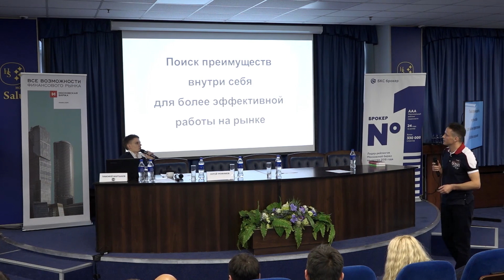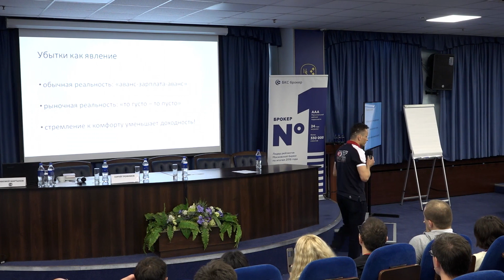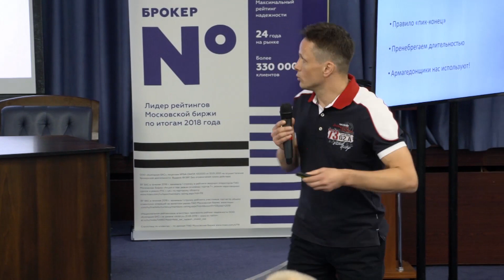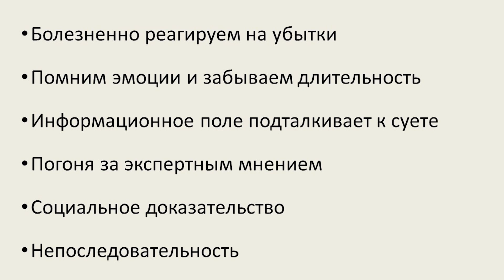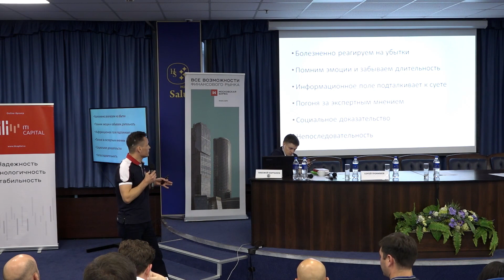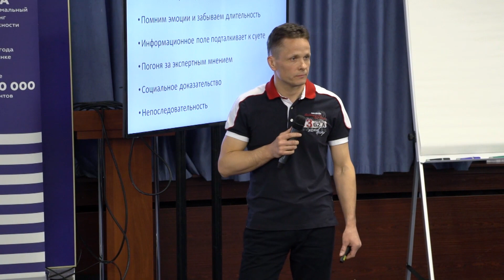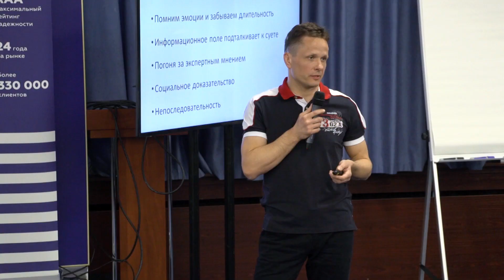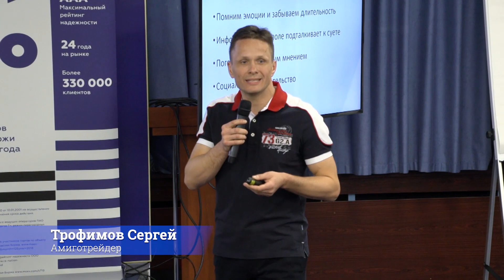Сергей Трофимов (Amigotrader) на конференции Смартлаба 28.09.2019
Тема: "ПОИСК ПРЕИМУЩЕСТВ ВНУТРИ СЕБЯ ДЛЯ БОЛЕЕ ЭФФЕКТИВНОЙ РАБОТЫ НА РЫНКЕ"

Как выработать необходимые на финансовом рынке привычки?
Как найти резервы внутри себя для улучшения результатов?

📍 Навигация:

00:30 Про успехи на ЛЧИ
03:00 Убытки - самое тяжелое испытание для участника
07:15 Ключевая особенность памяти
11:05 Другие особенности нашей психики, мешающие нам зарабатывать
17:22 Ответы на вопросы